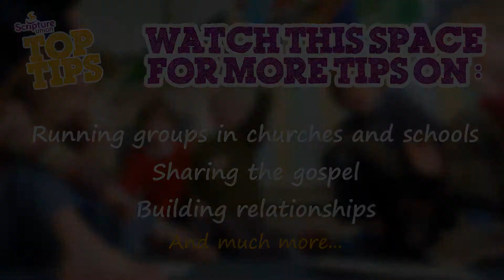Top Tips Video: Share something of yourself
No 4: Share something of yourself.
If you're working with children and young people then our Top Tips series could be just what you need to make you more effective in your ministry.
If you work with children and young people, sharing the gospel outside of a church context can be very daunting. Listening to people and where they are rather than preaching to them is a great way to engage with them. Sharing something of yourself is a great way to show your humanity and make sure it is a two way relationship.